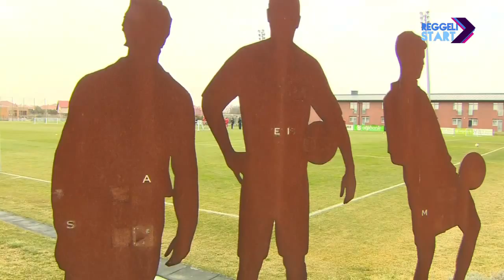DIGI Sport, Reggeli Start - Esterházy Márton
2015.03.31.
A görögök elleni hazai 0-0 után harmadik helyen áll Eb-selejtezőcsoportjában 8 ponttal a magyar labdarúgó válogatott, amely legközelebb Finnországban játszik június közepén; Sallói István, a Dárdai-stáb tagja azt mondta itt tegnap: szép támadójátékot ne várjon senki ettől a csapattól - de mit vár tőle az az Esterházy Márton, aki 29 éve nyert Athénban is Eb-selejtezőn, s éveket játszott az AEK színeiben, ő volt a vendégünk.